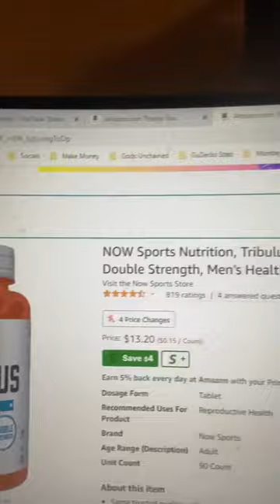Are Testostrone Boosters A Good Idea? Should I Take Tribulus Terrestris?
Join MooMoo App and Open a brokerage account and get a free stock valued at $3-$350.
Complete the net deposit of $2,000 and maintain for 1 month & get free share of General Motors.

BAT Donations Also are accepted if you use the brave browser.

1) Privacy.com
Get $5 free and cash back on your purchases. Protect yourself from fraud and being charged more than you want for transactions.
   Try it using my code and we’ll each get $5.
   Signup to get music for your videos...

OTHER LINKS